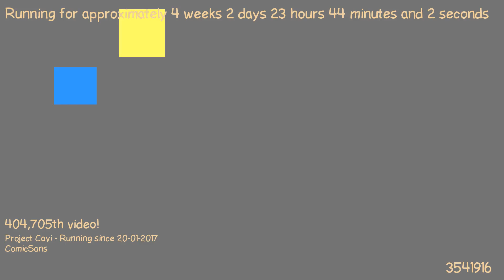1487627294 - Webdriver Cavi - F_0